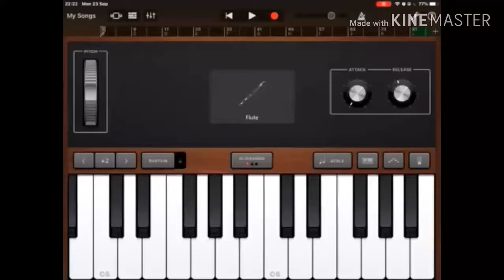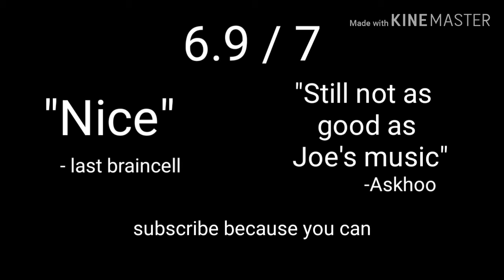Old Town Road but it's a cover on GarageBand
Oh God I have done it again

Got anything you want to see animated or made on this channel?